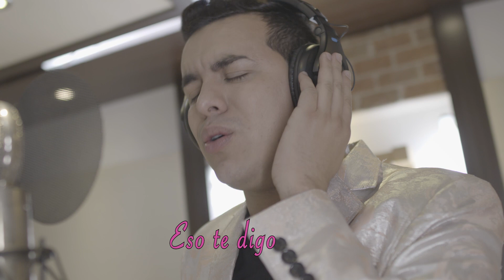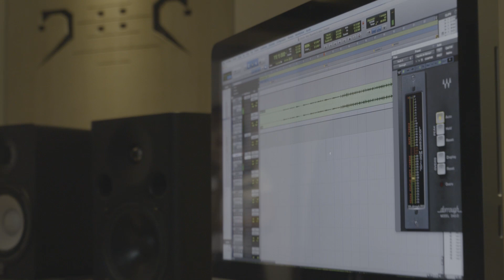Marilyn Live, canción oficial A Mi Manera - Teleantioquia